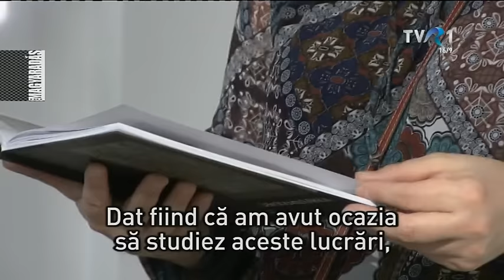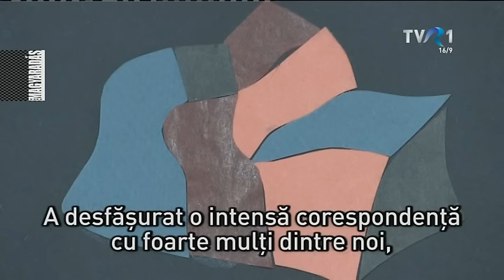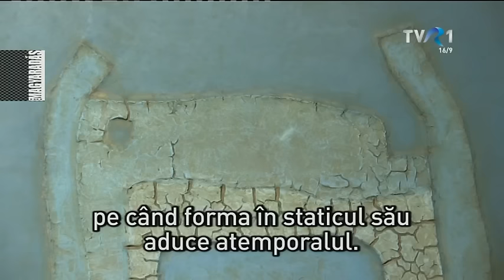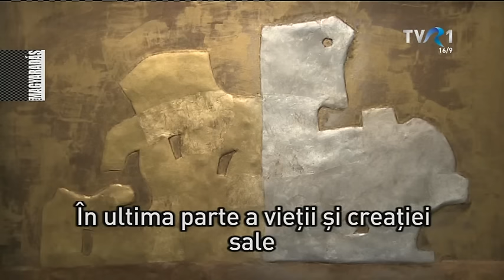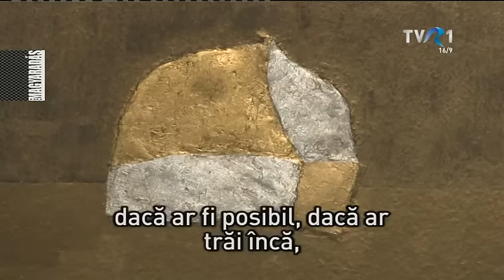MAGYARADÁS / Jakobovits Miklós életmű-kiállítása az Erdélyi Művészeti Központban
Festmények, rajzok, szobrok, tanulmányok. Színek, formák, keresés. Kölcsönhatások. Egy életre szóló kapcsolat, egymásrahatás. Művészetpártolás, emberség és alázat. Talán ezekkel a kulcsszavakkal rajzolhatnánk meg Jakobovits Miklós portréját, látva a munkáit és beszélgetve művésztársaival az Emük-ben szervezett életmű-kiállításán.

Beszélők: Jakobovits Márta, Vécsi Nagy Zoltán, Vargha Mihály, Kányádi Iréne
Készítették: Berszán Árus György, Vargyasi Levente, Dragoş Burcea, Nagy Enikő

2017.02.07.